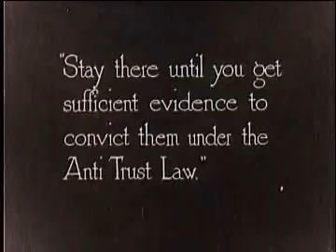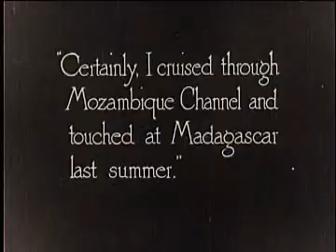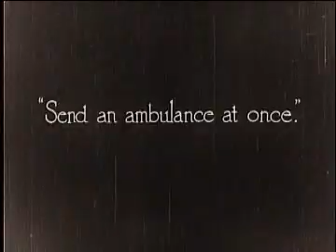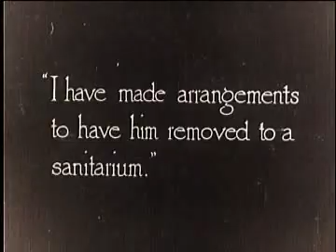Houdini: The Master Mystery (1920) (Part 4 of 20)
Justice Department agent Quentin Locke (Harry Houdini) must investigate a powerful cartel protected by a robot.